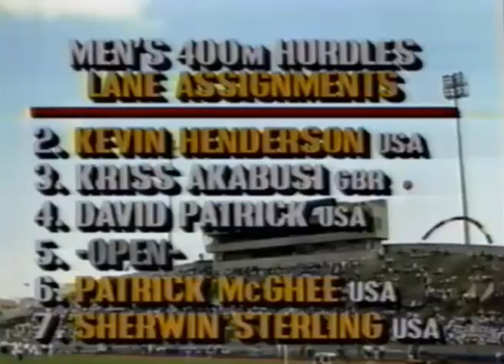David & Sandra Farmer Patrick (marriage) which won 400m Hurdles during New York Mita Games 1990.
Sandra Marie Farmer-Patrick (née Farmer, born 18 August 1962) is a Jamaican-born American former athlete who competed mainly in the 400 metres hurdles. She won silver medals in that event at the 1992 Olympic Games in Barcelona, and at the 1993 World Championships in Stuttgart. She also won the 400 metres hurdles at the World Cup in 1989 and 1992. Her best time for the event of 52.79 seconds (1993), is the former U.S record. That performance once ranked her second on the world all-time list, and as of 2018, ranks her 12th on the world all-time list.

Early life
Farmer-Patrick was born Sandra Miller in Kingston, Jamaica and lived there until she was eleven years old bouncing between an aunt and her grandmother. She moved to Brooklyn, New York adopted by her great-aunt Vita Farmer and took on the Farmer last name. Vita brought Sandra up in a deeply Pentecostal environment, attending church six times a week, three times on Sunday. To get out of the house, she joined the Flashettes Track Club.

Track and field career
At first, Farmer was forced to run in a dress for religious reasons. She continued to run in short skirts and tutus as part of her more flamboyant professional career, whenever she had the choice of uniform. Her stylish, flashy attire was perhaps as notorious as FloJo at the time.

Farmer set an American Junior record of 58.90 in the 400 hurdles at age 14, which ranked her number five amongst all Americans.Scholarship money she won in the Colgate Games kept her in St Angela Hall Academy. She lowered her time to 58.31 while in high school.She briefly attended the University of Arizona, but ended up running for California State University, Los Angeles (at the same time as the Howard sisters). In addition to some very fast relays with the sisters, she still holds the school record in the 400 hurdles. She was elected into the CSULA Athletic Hall of Fame in 2007.

Starting in 1982, she represented Jamaica in international competition, until 1987, removing her name from the American rankings list. At the 1984 Los Angeles Olympics, she finished eighth in the 400 m hurdles final in a sub-par race, the first time the event was held in the Olympics.

Farmer was ranked in the world's top ten for the 400 m hurdles for the first time in 1987. In July of that year, she ran 54.59 to win a silver medal at the Pan American Games in Indianapolis behind Judi Brown-King. Then in September at the World Championships in Rome, she finished fourth in the final in 54.38, only 0.07 from a medal.

After marrying David Patrick and hyphenating her name, Farmer-Patrick began competing for the US in 1988 and attempted to qualify for the US Olympic team for Seoul, but was disqualified in her semi-final at the US Olympic trials for inadvertently running out of her lane. Having dual citizenship, she had the option to run for Jamaica, but by switching to the US, some Jamaican newspapers had branded her as a traitor. Her appeal to the Jamaican Federation went unanswered.

In 1989, she was unbeaten in the 400 m hurdles and was the fastest woman in the world at the event, improving her best to 53.37. In September, she won the World Cup title in Barcelona, running 53.84 to defeat Tatyana Ledovskaya and Sally Gunnell. In 1990, she won the Goodwill Games title in 55.16, defeating Schowonda Williams.

A medal favourite for the 1991 World Championships in Tokyo, Farmer-Patrick ended up fourth in a time of 53.95, in a race won by Tatyana Ledovsakya, with Sally Gunnell second and Janeene Vickers third. Still she was ranked number 1 in the world for 1989, 1991 and 1992.

She competed for the United States in the 1992 Barcelona Olympics, where she ran 53.69 to win the silver medal behind her greatest rival, Great Britain's Sally Gunnell. A month after the Olympics, she successfully defended her World Cup title in Havana, ahead of Gowry Retchakan and Margarita Ponomaryova. The following year at the 1993 World Championships held in Stuttgart, Germany, she broke the existing world record running 52.79. But Gunnell also broke the record finishing .05 faster at 52.74, passing after the last hurdle and pushing the diving Farmer-Patrick to another silver medal.

She was ranked number 1 in the US from 1988 to 1993.Having missed the 1994 season due to pregnancy, Farmer-Patrick returned in 1995 and finished fourth at the US Championships. She then qualified for the 1996 Atlanta Olympics. At her third and final games, she was eliminated in the semi-finals, failing to reach the final by just one-one hundredth of a second, a performance which was later disqualified due to a high testosterone-epitestosterone (T-E) ratio.

In 2019, she was inducted into the National Track and Field Hall of Fame.

Personal life
Farmer-Patrick married fellow 400 m hurdler David Patrick in January 1988 and is currently living in Austin, Texas with their two children David and Sierra. Sierra played collegiate volleyball and ran track at the University of Texas